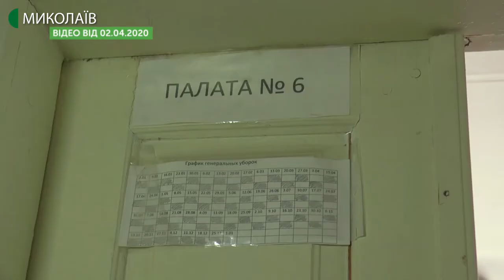Тема дня: Медреформа на Миколаївщині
Друга хвиля медичної реформи стартувала в Україні в умовах пандемії коронавірусу. Це створює додаткові проблеми для медиків Миколаївщини, незважаючи на той факт, що станом на ранок 3 квітня в області не зафіксовано жодного підтвердженого випадку захворювання на covid-19. В чому полягатиме подальше реформування медичних закладів Миколаївщини? Про що свідчить відсутність підтверджених фактів інфікування в області? – про це в програмі «Тема дня» 3 квітня 2020 року.
Гостя прямого ефіру – Оксана Баланська – начальниця Миколаївського обласного центру здоров’я